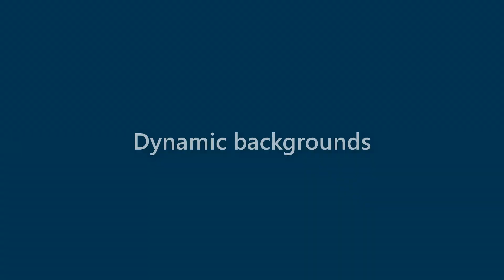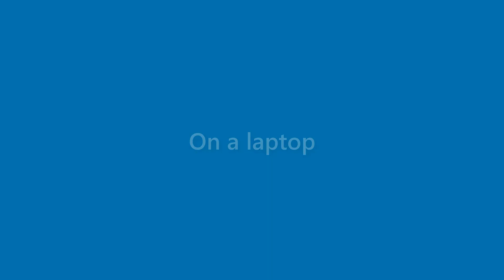Kristine Duffy - appearance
Name Look - Kristine Duffy - appearance. In this video we present "Kristine Duffy" name look and feel in various scenarios.
This video will cover:
How does "Kristine Duffy" look as a personal letterhead?
How does "Kristine Duffy" look on a business card?
How does "Kristine Duffy" look on a computer/laptop screen?
How does "Kristine Duffy" look with different background colors?
How does "Kristine Duffy" look with various fonts?